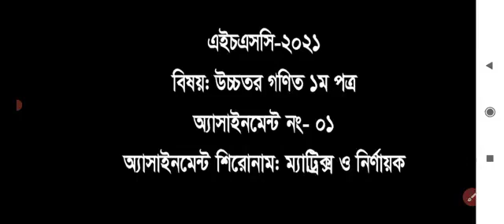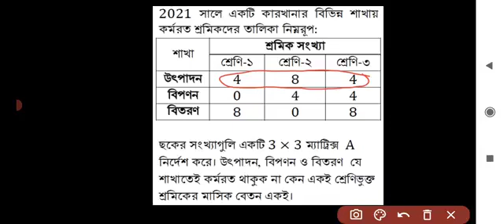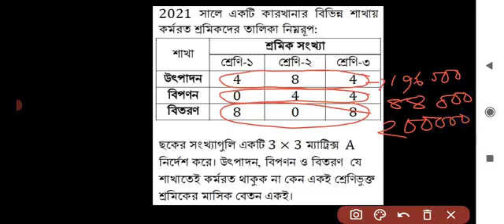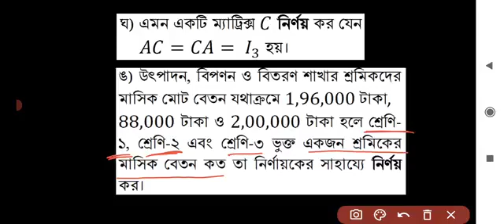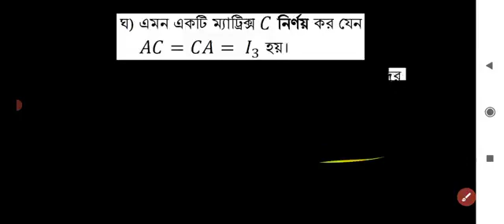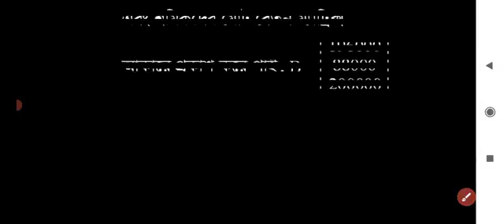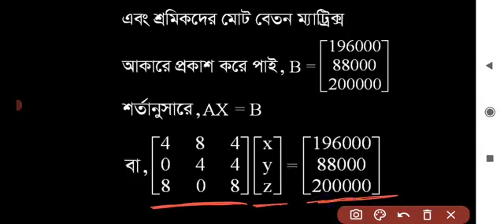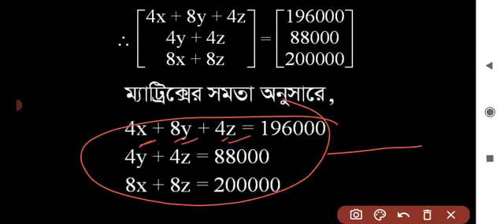HSC 2nd Year Mathematics Assignment 1, 35th Lecture